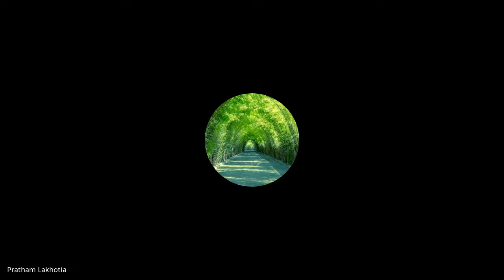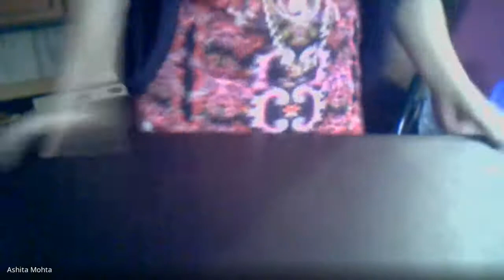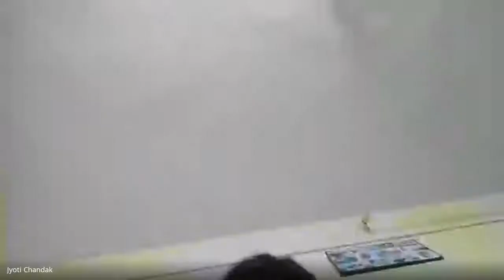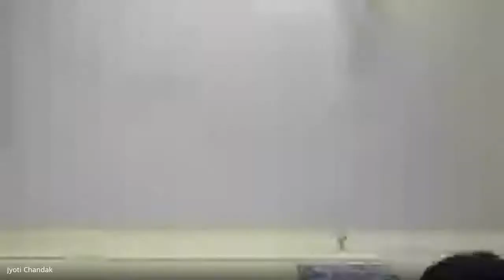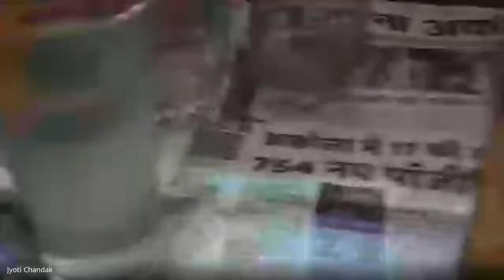24 04 2021 Science Experiment Summer Camp Day 24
Online Summer Camp by Ruchita Mohta